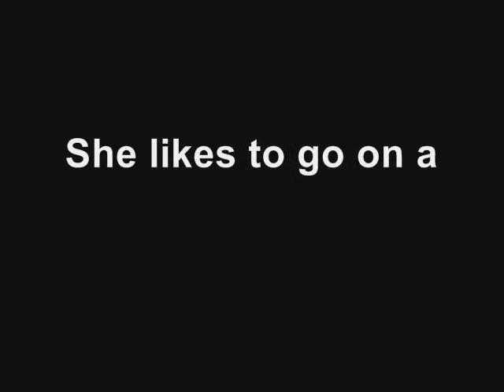Media English Sammis untitled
Media English Sammis  FJU